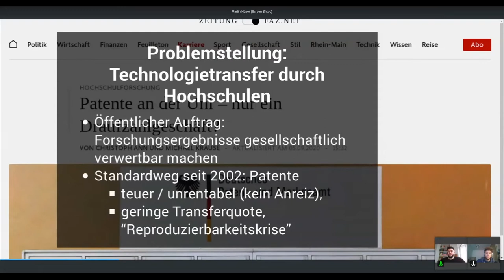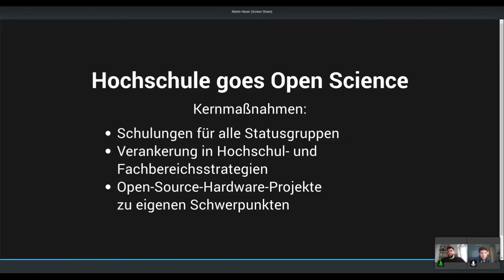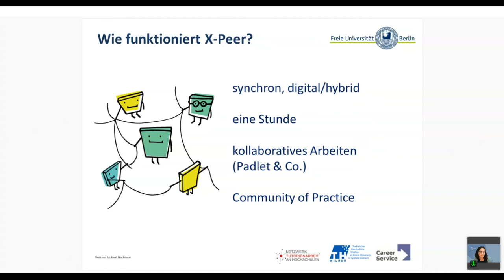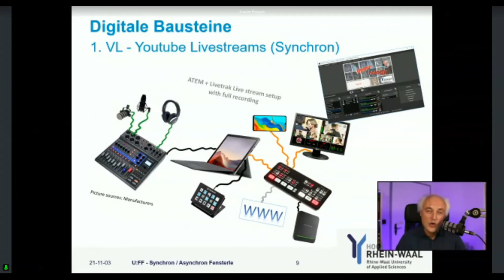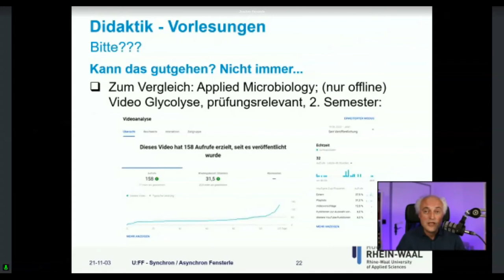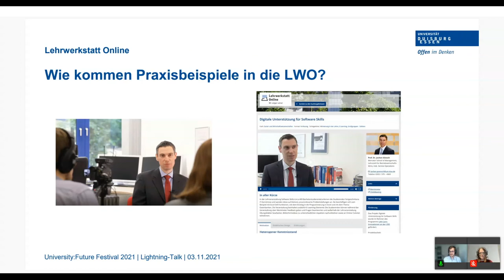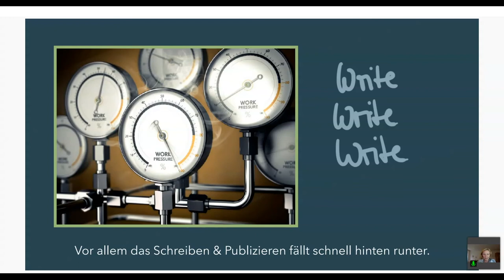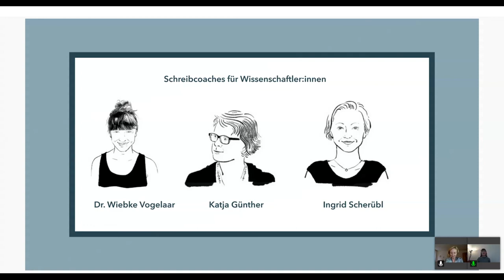Lightning Talks: Transfer, Austausch und Synchronizität - U:FF 2021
Paul Jerchel, Martin Häuer
"Open Hardware for Technology Transfer and Impact"
Technology Transfer Offices at universities, researchers and students can broaden their impact by sharing hardware designs under open-source licenses to broaden impact not only in the realm of their discipline but in everyday life. The talk introduces you to the idea of Open Hardware and summarizes recent recommendations by the Gathering for Open Science Hardware (GOSH). Engineers, scientists with own experimental setups, administrative staff and leaders in academia will benefit from this talk.

Jördis Vassiliou, Christina Jolowicz
"X-Peer | das digitale Austauschformat von Tutorinnen für Tutorinnen"
X-Peer ist das standortübergreifende digitale Austauschformat auf Peer Ebene - von Tutorinnen für Tutorinnen. Das partizipative Format wurde im Frühjahr 2021 an der FU Berlin entwickelt. Ziel ist es, studentische Lehrende in den themen- und fachspezifischen Austausch zu bringen, Räume für Peer-Beratung zu schaffen und Impulse zu geben. Wissen und Erfahrungen werden weitergegeben und Innovation angeregt. Im LightningTalk stellen wir die Grundidee des Formats vor und geben einen inspirierenden Einblick in die Thematik.

Joachim Fensterle
"Integration von synchronen / asynchronen Elementen in der digitalen Lehre"
In diesem Konzept einer digitalen Lehrveranstaltung werden verschiedene synchrone und asynchrone Elemente samt neuer Prüfungsform kombiniert, um eine möglichst hohe Qualität und Aktivierung sicherzustellen. Das Konzept wurde unter anderem im Rahmen des Wahlpflichtfachs „Medical Bioengineering“ (Studiengang Bioengineering, B.Sc., 4. Sem.) mit 73 Teilnehmern umgesetzt und mit dem Lehrpreis 2020 der Hochschule Rhein-Wall ausgezeichnet und gleichfalls durch die Studierenden sehr positiv bewertet.

Tobias Hoffmann, Julia Liebscher
Die Lehrwerkstatt Online - Lehrerfahrungen teilen, Vernetzung ermöglichen
Welche innovativen Lehrkonzepte gibt es in meinem Fachbereich und wer hat was in seiner Lehre bereits erprobt? Mit Kolleg:innen über die eigene Lehre ins Gespräch zu kommen, ist oft nicht leicht. In der UDE wurde deshalb die Lehrwerkstatt Online (LWO) ins Leben gerufen. Hier informieren sich Lehrende über erfolgreiche Veranstaltungskonzepte und vernetzen sich gezielt mit Kolleg:innen. Im Lightning-Talk wird die LWO vorgestellt und über die Erfahrungen beim Aufbau des Portals und die Beteiligung.

Ingrid Scherübl
"Umschwung zum "Deep Work" durch Online-Coworking für Wissenschaftler*innen"
"Deep Work“ bedeutet effektiv recherchieren, forschen, schreiben. "Shallow Work" das ist das Rauschen drumherum: die Meetings, die Emailkommunikation, die Planungen und Koordination. Wissenschaft beinhaltet beides: Aber die Tendenz, dass Shallow Work die Arbeitszeit von Wissenschaftler*innen auffrisst, ist, nach ichbinHanna, wohl die häufigste Klage von Forschenden. Wie es anders geht, zeige ich Ihnen in dieser Session.